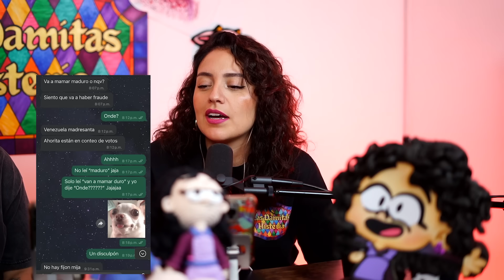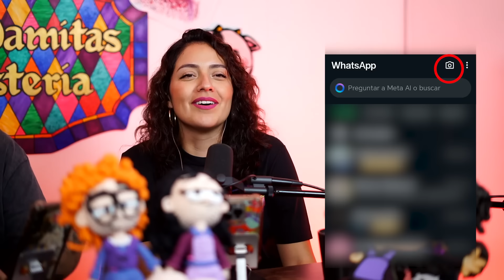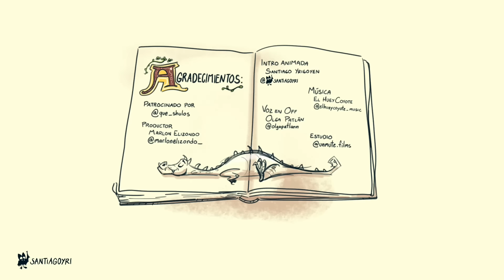T2 E21 - Mandé un mensaje que no debía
La tecnología a veces puede ser maravillosa, pero muchas veces también nos juega en contra. En este episodio platicamos sobre esos mensajes que mandamos sin querer a personas que no debían recibirlos.

¿Alguna vez te has equivocado de chat?